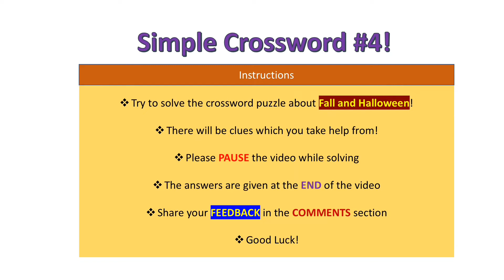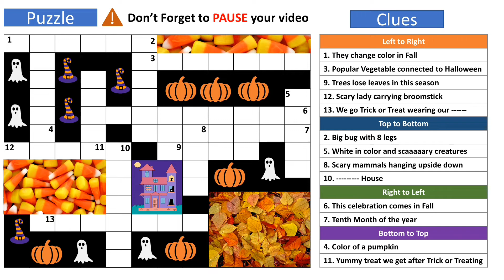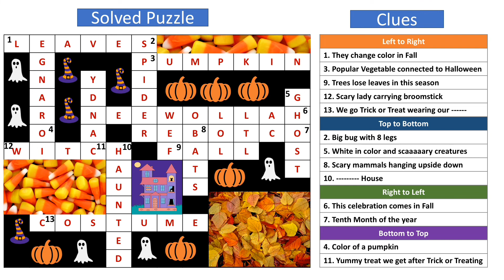Creative Kids Crossword#4 about Fall and Halloween!